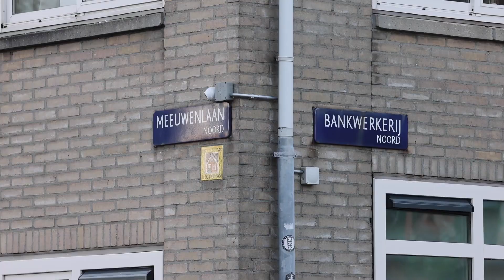07-09-2023 Amsterdam - explosie Bankwerkerij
Bij een woning aan Bankwerkerij in Amsterdam Noord is op 7 september een explosie geweest. Door de kracht van de explosie is de voordeur eruit geblazen. Vorig jaar april was het huis ook al het doelwit.